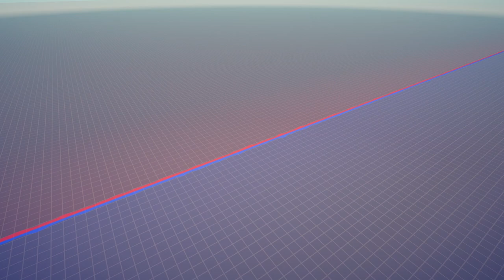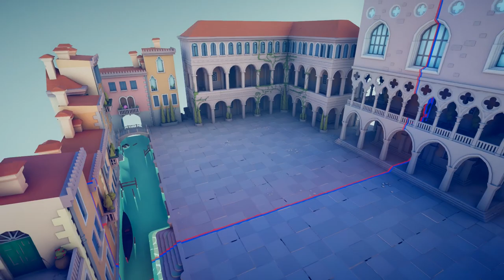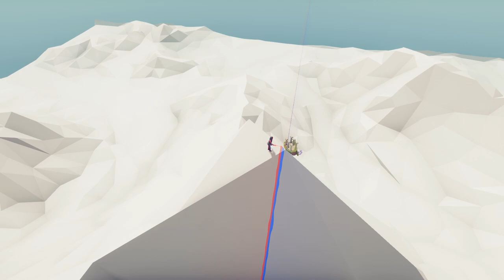I Fight on the *NEW* INSANELY HUGE Mount Everest Map - Totally Accurate Battle Simulator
Omega has done it now. These insane new map mods and units are amazing in TABS!